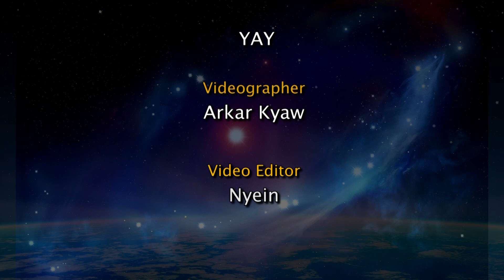မကာရရာသီဖွားအတွက် (၂၉.၉.၂၀၂၂ မှ ၅.၁၀.၂၀၂၂) အထိ ဟောစာတမ်း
ဒီဇင်ဘာ ၂၂ မှ ဇန်နဝါရီ ၂၀ အတွင်း မွေးဖွားသူတွေဟာ မကာရရာသီဖွား ဖြစ်ပါတယ်။
- ဆရာ ကောင်းစံလင်း

ဗျို့ LIFESTYLE APPLICATION အကြောင်းအသေးစိတ်သိရှိလိုပါက - 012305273 ကို ဆက်သွယ်မေးမြန်းနိုင်ပါတယ်။